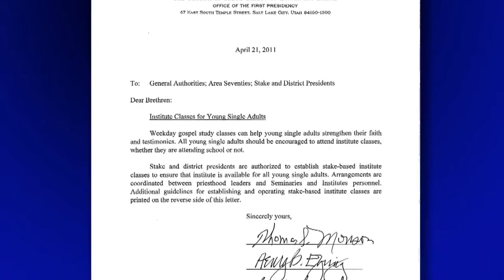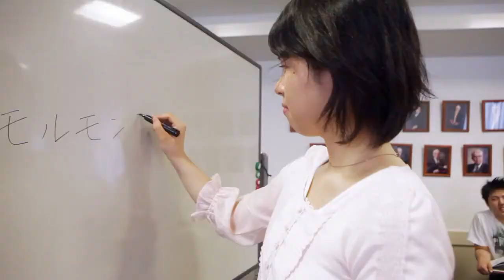Make Institute a Priority 2012